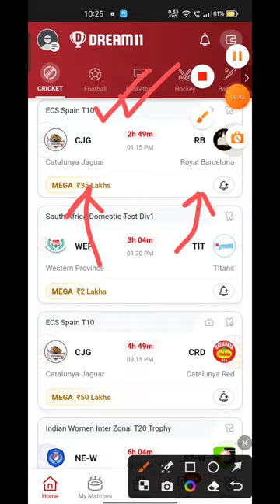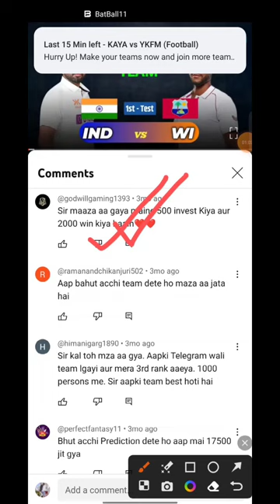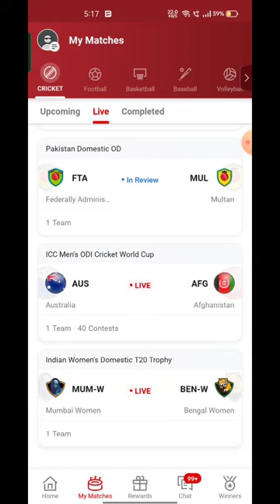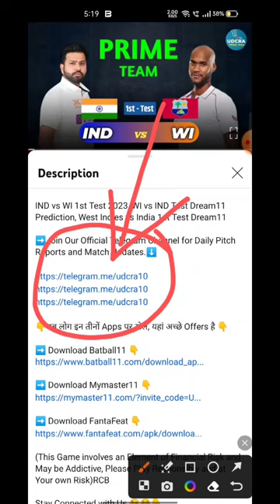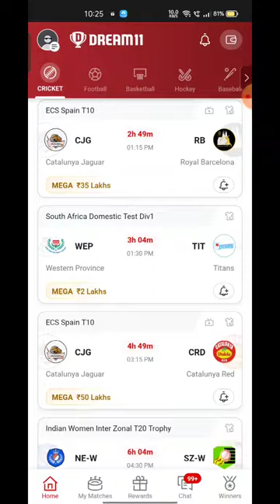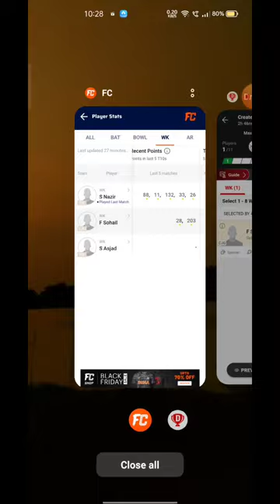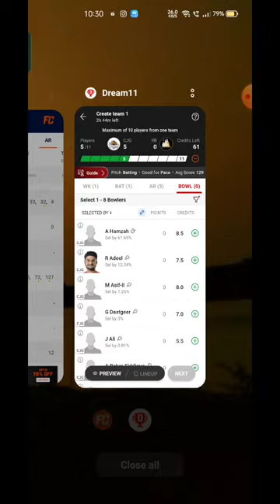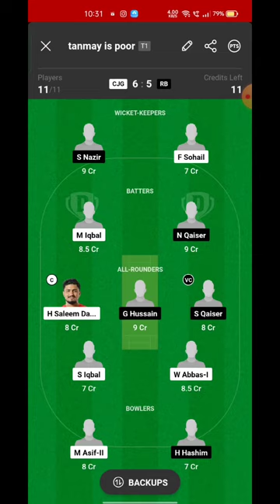CJG VS RB Fantasy Dream11 Prediction, CJG VS RB 2023, CJG VS RB ECI Spain T10 Dream11 Match Preview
CJG VS RB Fantasy Dream11 Prediction, CJG VS RB 2023, CJG VS RB ECI Spain T10 Dream11 Match Preview, Full Stats+ Info, Report

Playing 11
CJG VS RB dream11 team prediction  Udcra
CJG VS RB 2023 Match Preview Players Stats

CJG VS RB Playing 11
CJG VS RB dream11 team prediction today Udcra
CJG VS RB Match 2023 Preview Players Stats
CJG VS RB match stats
CJG VS RB dream11 team today
CJG VS RB today match prediction
CJG VS RB T10 2023
CJG VS RB T10 2023 highlights
CJG VS RB highlights
CJG VS RB dream11 analysis
CJG VS RB best dream11 team
CJG VS RB dream11 team prediction
CJG VS RB 2023 Playing11
CJG VS RB ECI SPAIN T10 2023
CJG VS RB Match Preview & Analysis
CJG VS RB Head to head
CJG VS RB live score
CJG VS RB live match
CJG VS RB ECI SPAIN T10 2023 today
CJG VS RB T10 Dream11 Team
CJG VS RB T10 Match Prediction
CJG VS RB dream11 best team
CJG VS RB dream11 prediction
CJG VS RB match prediction
CJG VS RB T10 2023 match
CJG VS RB T10 Championship Dream11 Prediction
CJG VS RB T10 Championship League 2023
CJG VS RB Live Stream
Catalunga Jagaur vs Royal Barcelona Live Streaming
Catalunga Jagaur vs Royal Barcelona head To Head
Catalunga Jagaur vs Royal Barcelona Match Prediction Dream11 Prediction